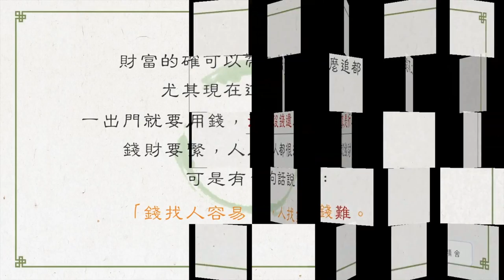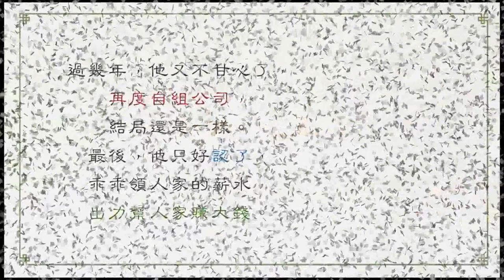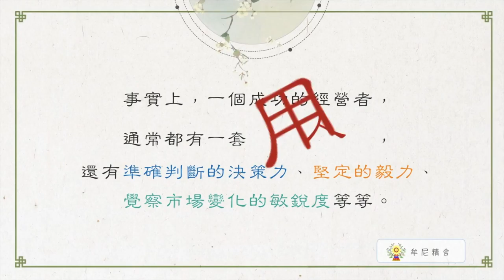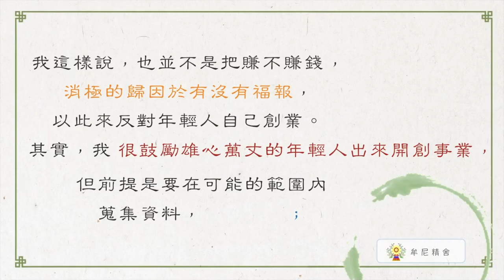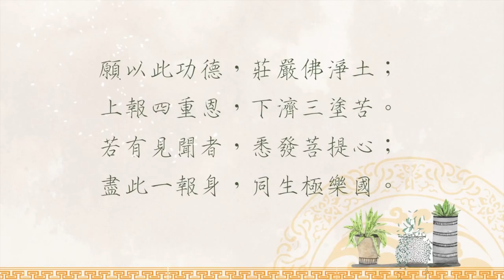聖嚴法師生活法語－七分努力三分福報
謀事在人，成事在天。務必先要謀事在人，若自己不認真規劃努力，也無法看到滿意的結果。但萬事已俱全，才華盡現，那麼只欠東風，東風即是福報。如何圓滿呢？
請繼續觀看「聖嚴法師生活法語－七分努力三分福報」影片。